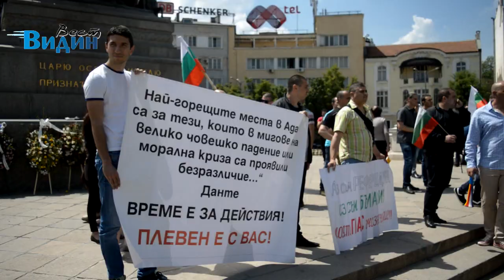Слави вдигна протест пред парламента